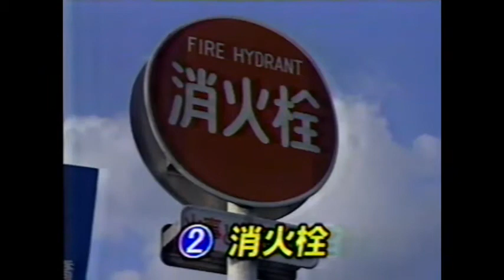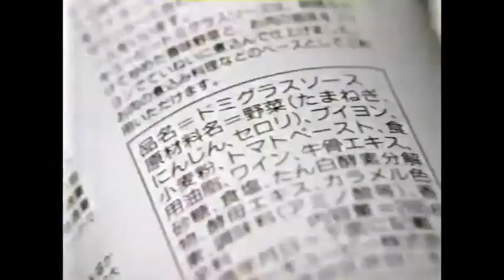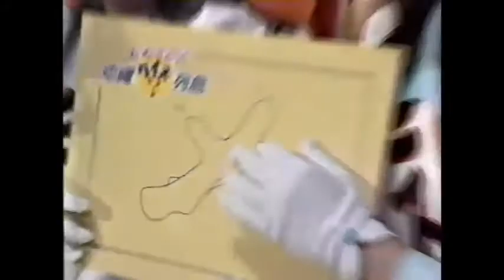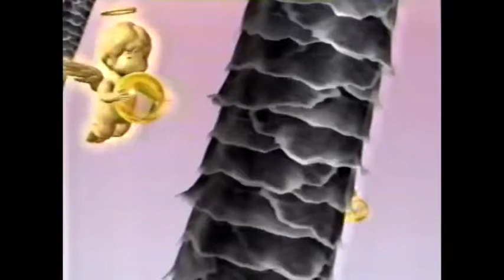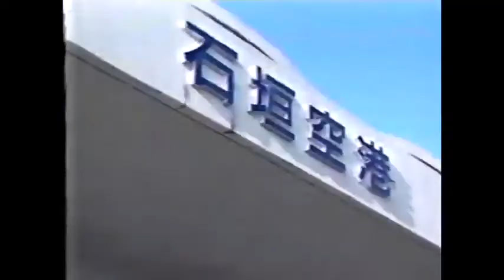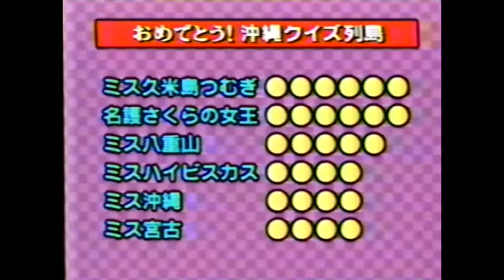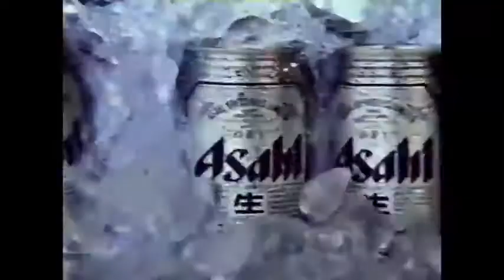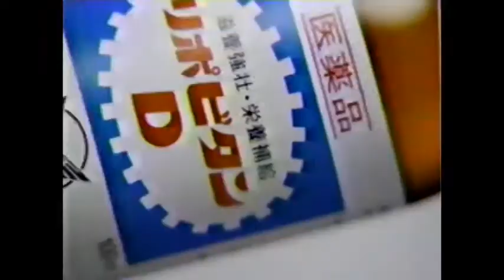1996 Omedeto Quiz おめでとう Japan